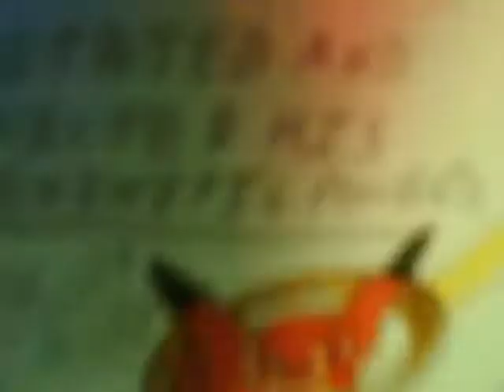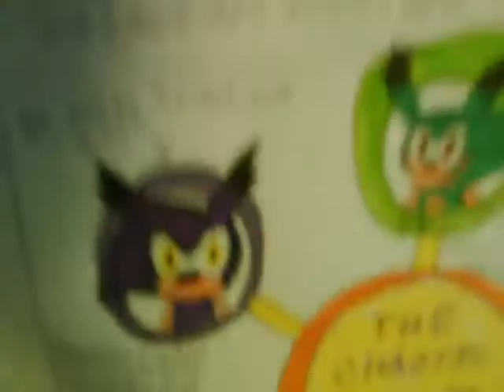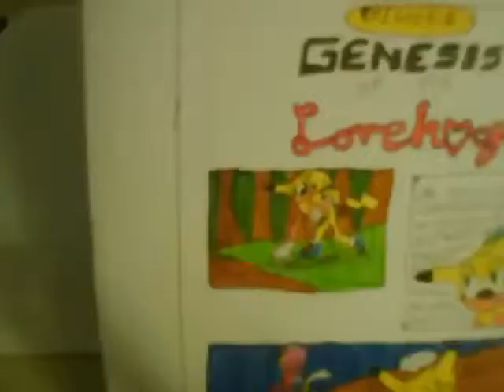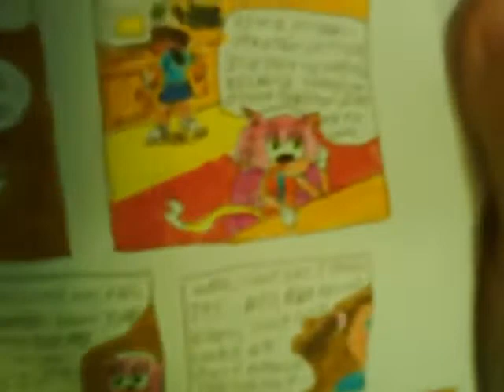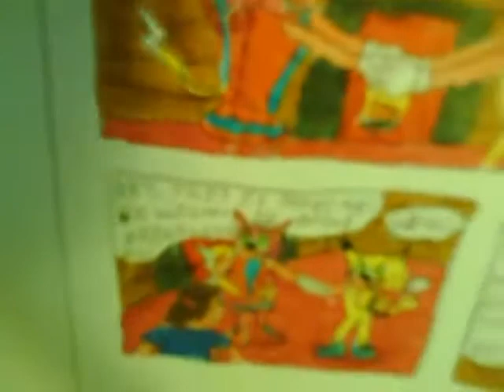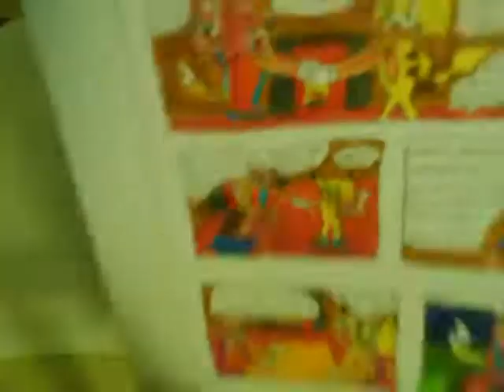VIDEO book Ep 2 More Shlit and Lovehawgs 9 10 09